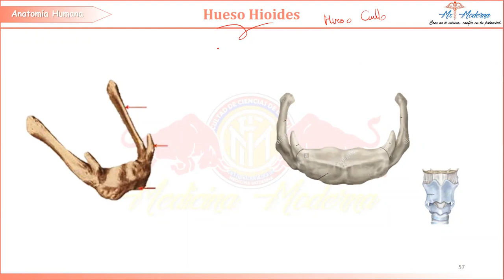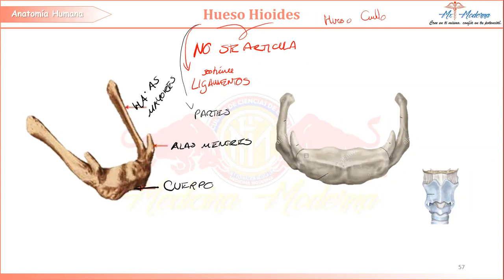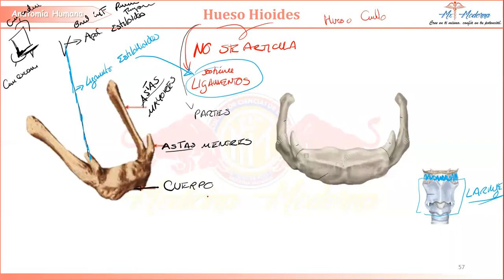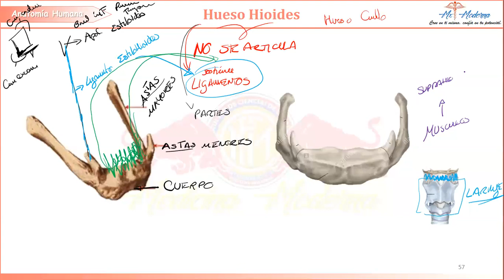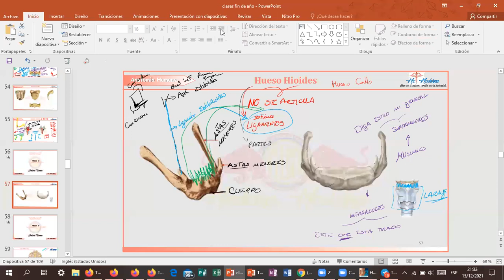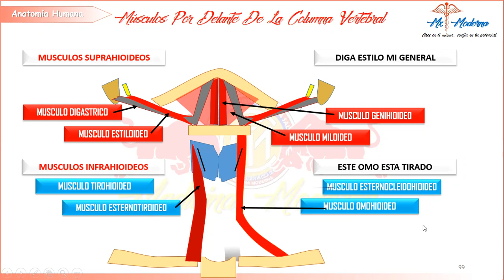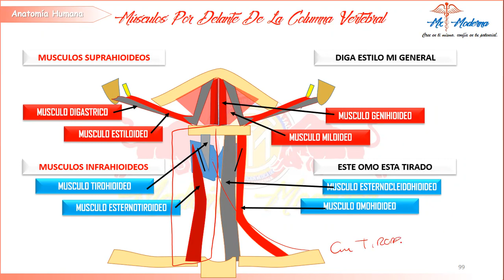HUESO HIOIDES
Bibliografía
LIBRO PREFACULTATIVO DE MEDICINA
MATERIA: "ANATOMIA HUMANA"

Comparte la información